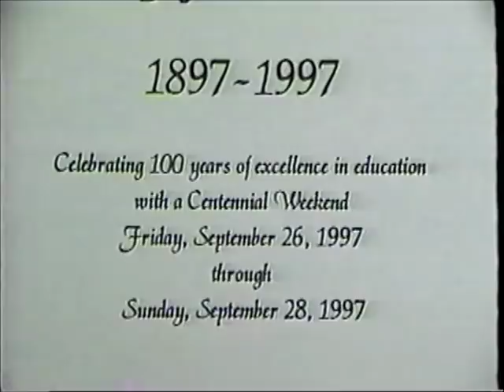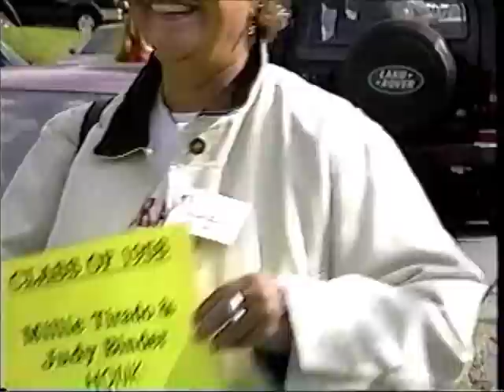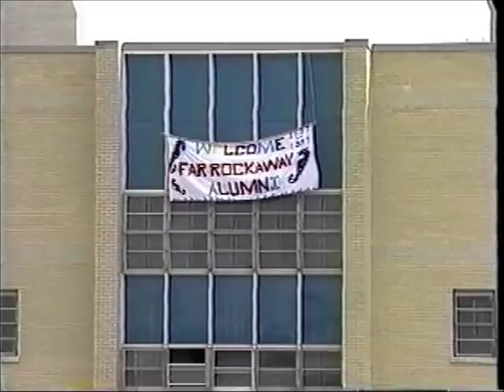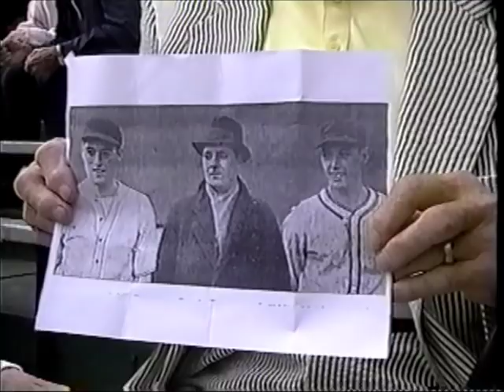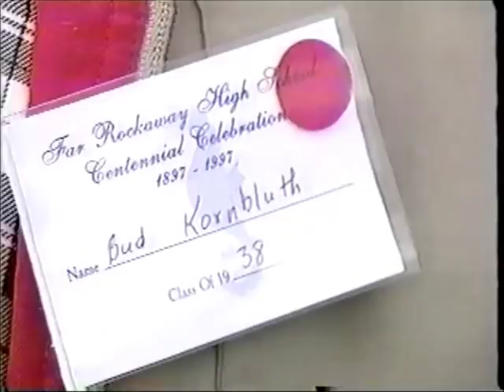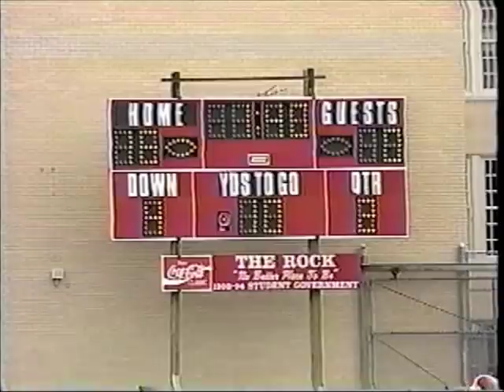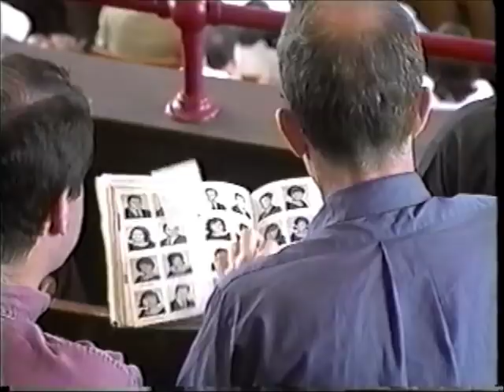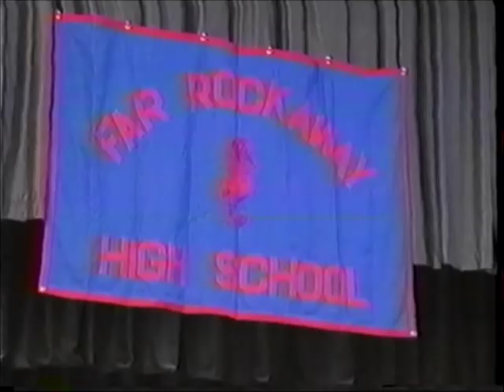FRHS 100th Anniversary Celebration Part 1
In September of 1997, Far Rockaway High School celebrated its 100th anniversary.  This is part 1 of 2 that captured the events that took place during the weekend.